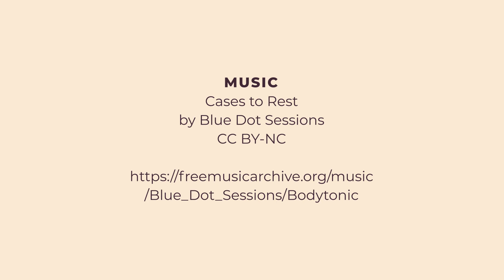Where the Banteng Roam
A short film on the monitoring of the Sadengan savannah in Alas Purwo National Park.

Credits:

SHOT, DIRECTED & EDITED
Joaquim Baeta

PROJECT LEADS
Siti Nurleily Marliana
Ratna Susandarini
Susilohadi

RESEARCH ASSISTANTS
Rindi Antika
Randi Dian Saputra
Pipit Noviyani

ALAS PURWO NATIONAL PARK
Banda Nurhara
Dudun Supriadi

MUSIC
"Cases to Rest" by Blue Dot Sessions